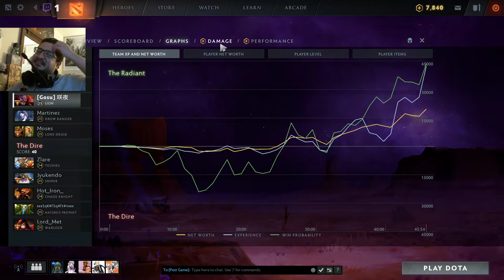Patch day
What has IceFrog done